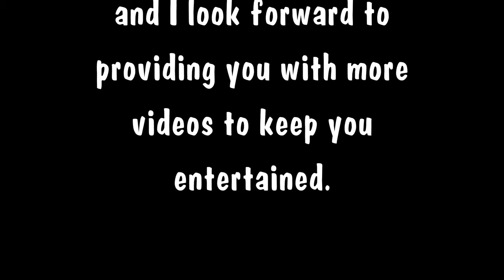Colours and Shapes - Interactive early years music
Join Music Mike for another interactive video. this weeks video is all about colours and shapes.

your continued support is much appreciated.